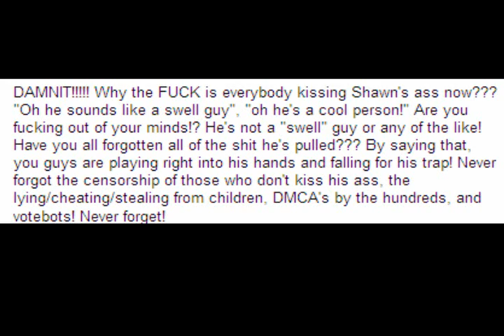The Worst Update Video Ever Made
This was made when I just woke up

Ohayocon Website